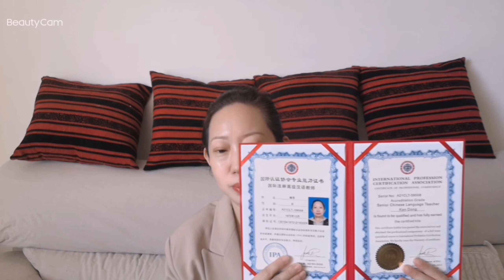Dong Chinese teacher